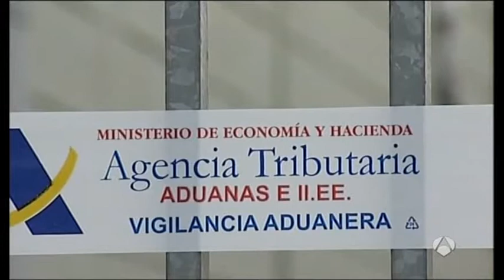La Agencia Tributaria desmantela la mayor fábrica ilegal de tabaco de España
La planta producía desde una nave de Vitoria 1,5 millones de cajetillas cada semana
La operación Unicornio ha terminado con la detención de 18 ciudadanos de Letonia y Lituania